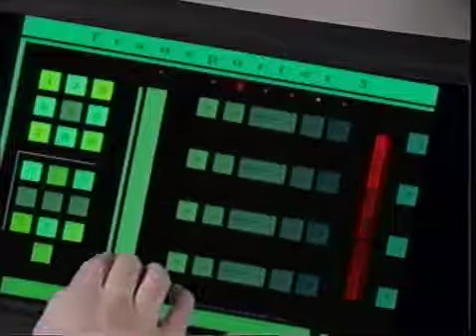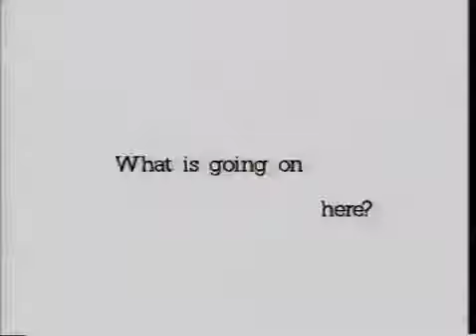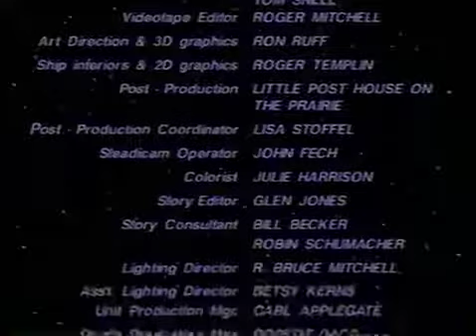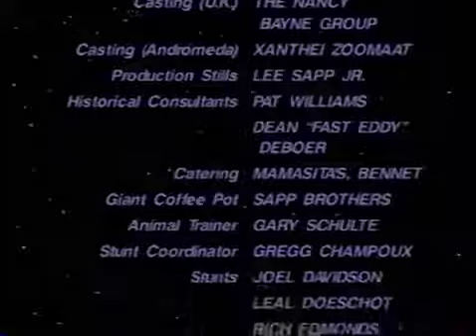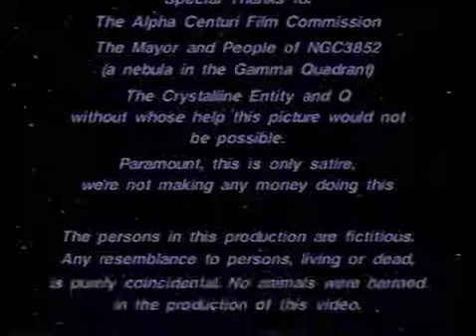1994 Fundraising Video for Campus Life Lincoln